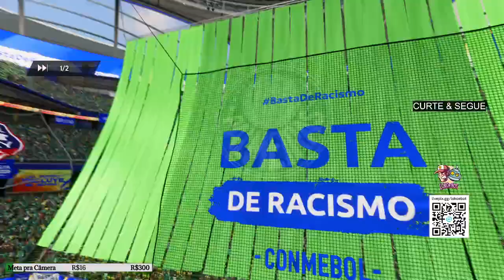EAFC - Ep #3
Um novo conceito, um canal, 2 streamers! Irmãos (não por opção rs), uma pequena diferença de idade, um é inteligente o outro não (tire suas conclusões), vamos jogar, falar de futebol, séries, filmes e jogar mais. Sua audiência é muito importante, fazemos o que gostamos e esperamos que você goste!